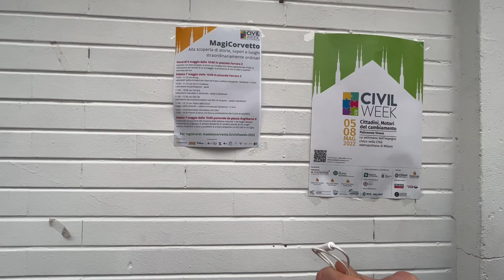La strada - Civil Week 06-05-2022